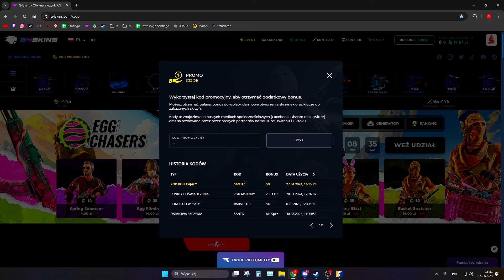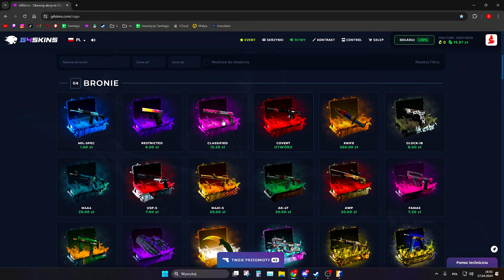POLOWANIE NA LYNN VISION GOLD ROZPOCZYNAM!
❗Strona przedstawiona w filmie, przeznaczona jest dla osób pełnoletnich (+18).